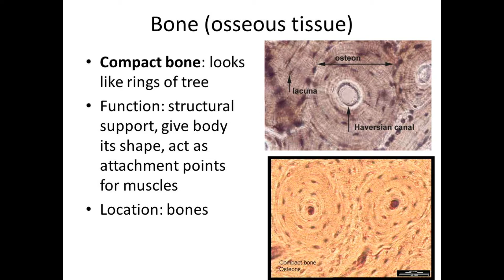Petri Dish Earth Mountains are not tree trunks but Osteons of a giant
I found this image somewhere where they were claiming this is a tree trunk.  NO.  It is an Osteon of a giant's compact bone. I added other science images of Osteons to show you it is not a tree trunk.   There is much more to this world than the tree trunk "theory".   That one is a theory that leads NOWHERE  like all the others.